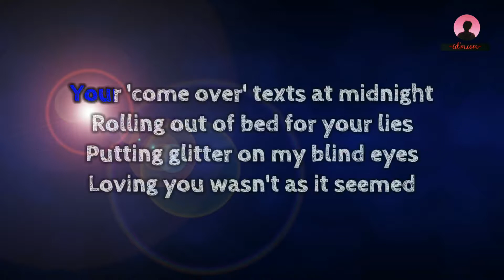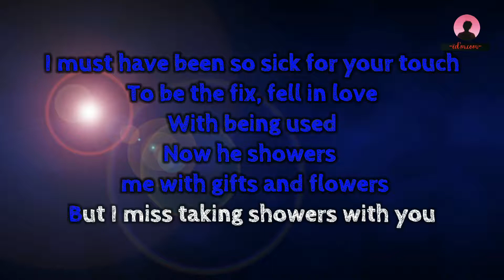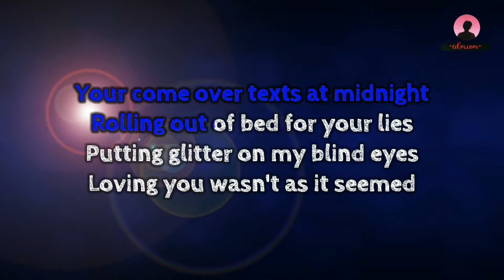Jillian Rossi ~ Fever Dream Karaoke